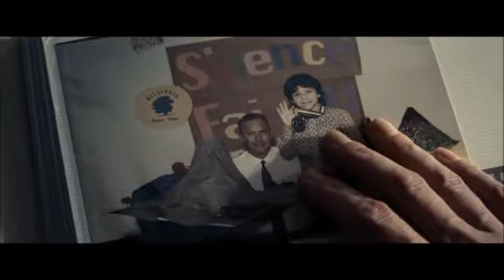SUPERMAN (PROXIMAMENTE)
TODOS LOS DERECHOS PARA WARNER BROS PICTURES, LEGENDARY FILMS, DC COMICS & SYNCOPY